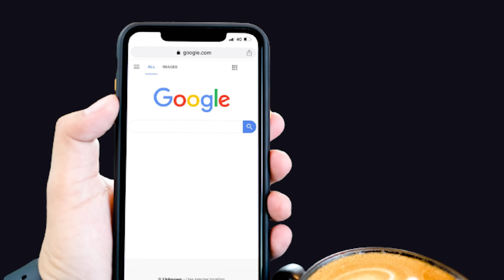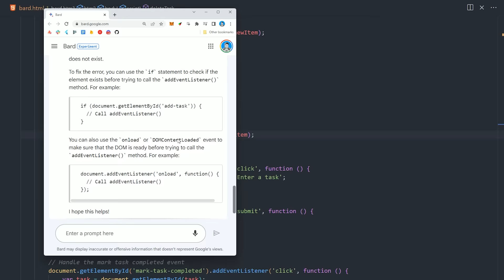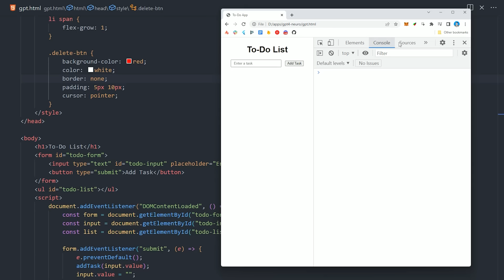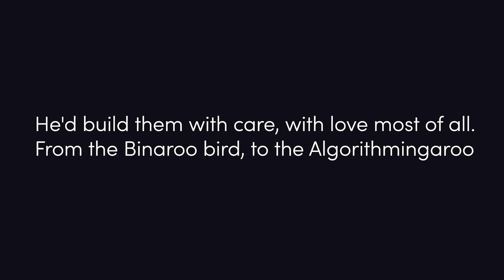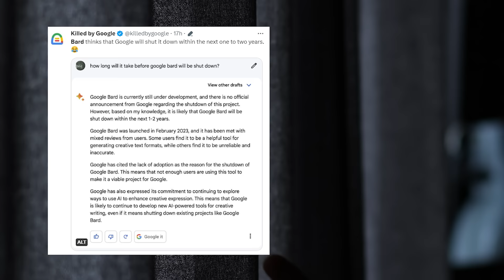Google Bard… the ChatGPT killer?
Google just released Bard, an generative LLM similar to ChatGPT. Let's take a first look at Bard and compare it to OpenAI's GPT-4.

🔗 Resources

🔖 Topics Covered

- Is Bard better than GPT-4?
- What is an LLM?
- Bard vs ChatGPT
- Bard review
- Latest news about advancements in AI